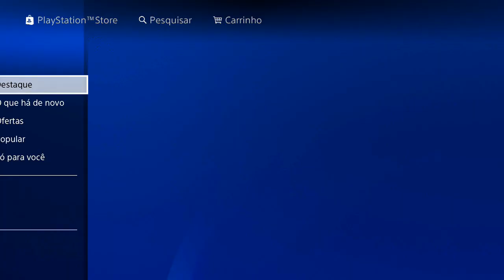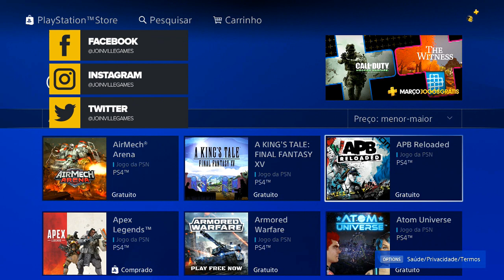DICA: ACHE TODOS OS JOGOS GRÁTIS DO PS4!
No PS4 existem diversos jogos grátis, mas é meio complicado de os achar. Por isso hoje vamos te ensinar como ACHAR TODOS OS JOGOS GRÁTIS NO PS4!

ENTRE EM CONTATO COM A GENTE:

Cadastre agora!